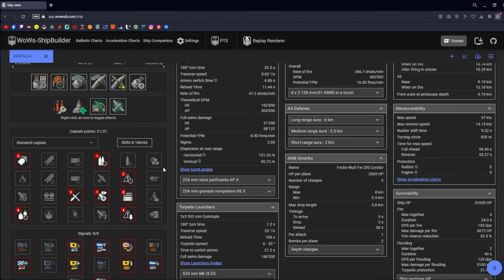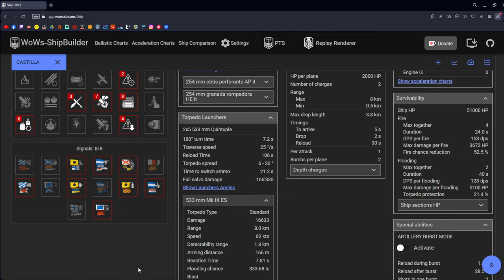WoWs - Castilla - szukaj a znajdziesz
►Uwagi? Komentuj!